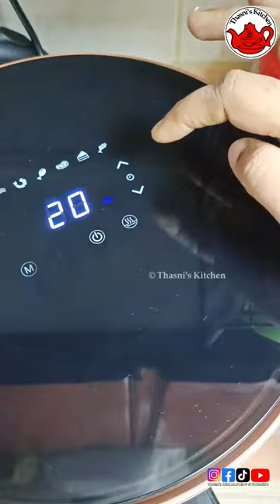മുട്ട പഫ്സ് ബേക്കറിയിലേക്കാൾ രുചിയിൽ / Egg Puff in Air Fryer / Bakery style Egg Puffs / Airfryer